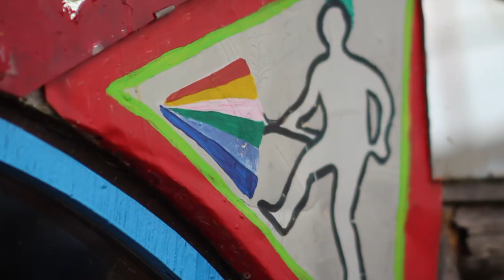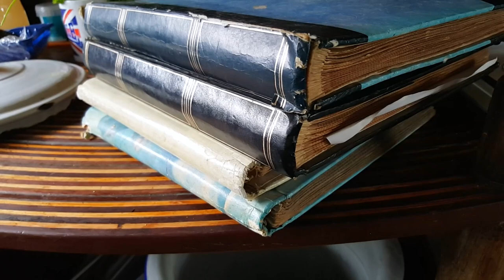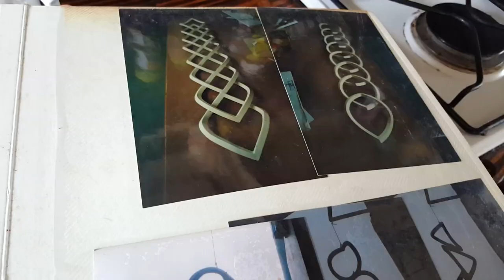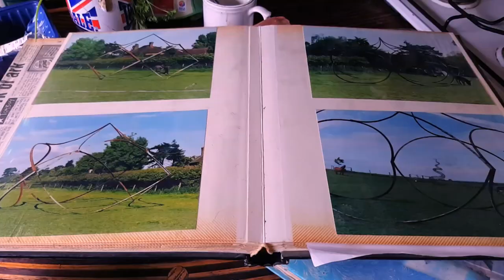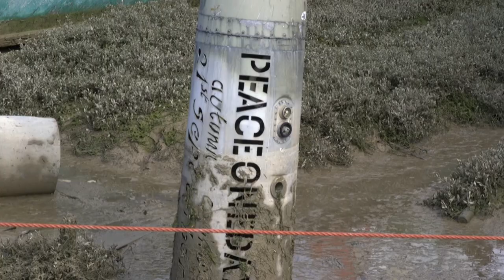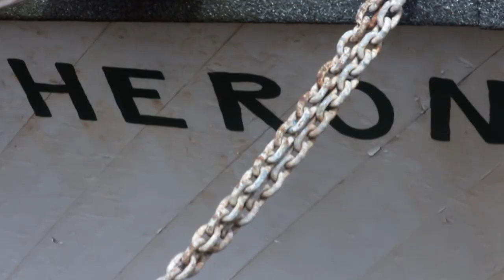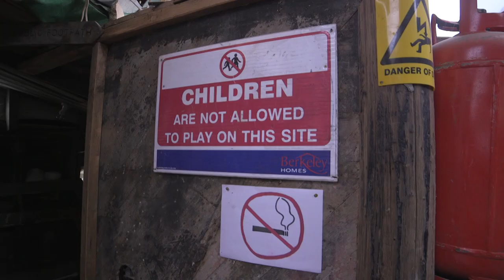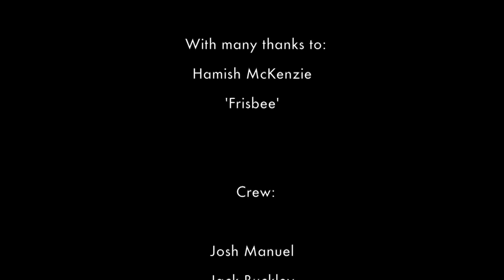STUDENT DOCUMENTARY || I AM HAMISH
This documentary was made for my Final major project at university. It is about a very creative, British man who owns 7 fabulous boats each with a different story to tell. We are offered a unique insight into Hamish' life in the seaside town of Shoreham by Sea.

I hope you enjoy this as much as I enjoyed marking it.